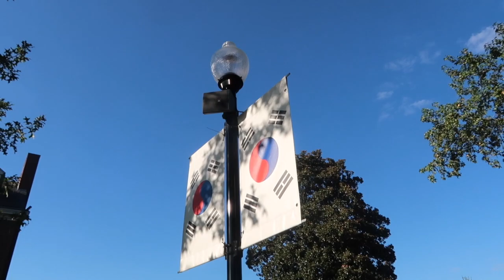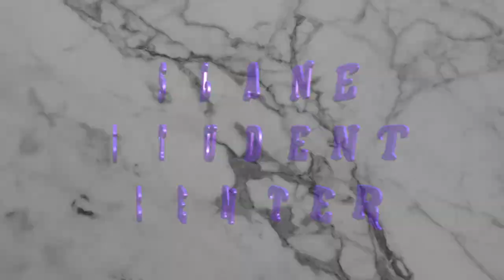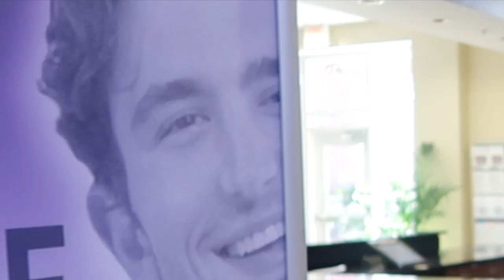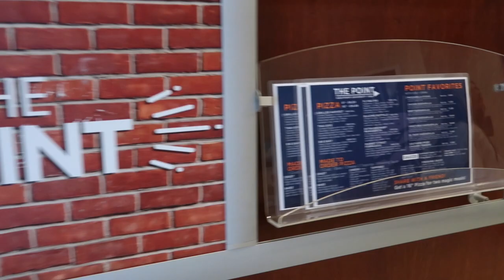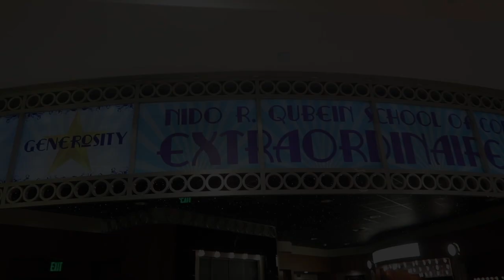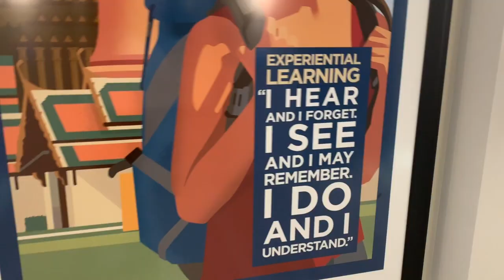HIGH POINT UNIVERSITY CAMPUS TOUR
☆ 𝗦𝗨𝗜𝗖𝗜𝗗𝗘 𝗣𝗥𝗘𝗩𝗘𝗡𝗧𝗜𝗢𝗡 𝗠𝗢𝗡𝗧𝗛 𝗠𝗘𝗥𝗖𝗛 ☆